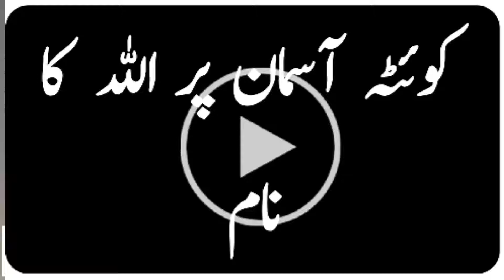کوئٹہ آسمان پر اللہ کا خوبصورت نام مزید تفصیلات کیلئے ویڈیو پر کلک کریں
بروز جمعہ 28 فروری 2020  کو شام کے وقت  اللہ پاک کا خوبصورت نام ویڈیو میں آپ دیکھ سکتے ہیں